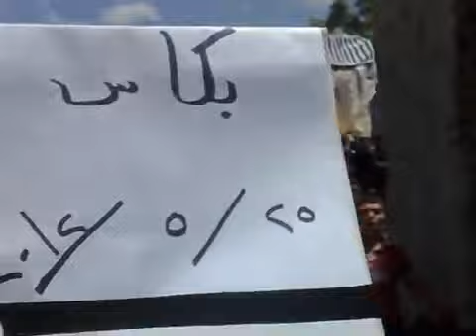25 5 Al Hiffa Lattakia أوغاريت الحفة اللاذقية بكاس , مظاهرات جعمة دمشق موعدنا القريب